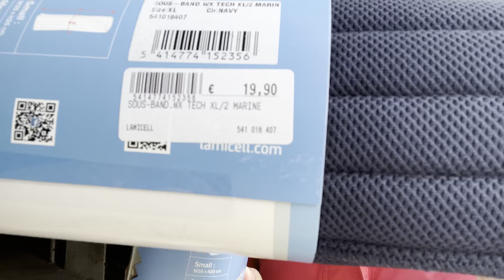Haul EquitaLyon et nouvelle de Quatro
On se retrouve dans une toute nouvelle vidéo pour vous faire le fameux haul de equitalyon ! Puis je finis par vous parler de l’état de santé de mon loulou après la visite du vétérinaire ! J’espère que cette petite vidéo vous plaira et on se retrouve la semaine prochaine ! C’était dur pour moi de vous publier la video a temps car j’étais très fatiguée mais j’ai réussi alors ceci mérite un petit like !

Si vous avez des questions sur mon cheval ou moi même n'hésitez pas !

Question sur moi :
- Je m’appelle Jade 🧚🏼‍♀️
- Je fais de l’équitation depuis que je suis petite 🙊
- J’ai une demi pension sur Quatro et je m’occupe aussi d’un poney nommé Magic🐴
- Je suis une cavalière de compétition en CSO 🏆
- Nous apprenons encore à nous connaître 🦄

Question générale :
- Je filme avec un iPhone 11 ou un nikon
- Je monte mes vidéos avec IMovie ou Movie Maker
- Mes musiques viennent de la chaîne YouTube « musique libre » où IMovie

Je crois avoir tout dit mais si vous avez encore des questions posées les moi en commentaire je serais ravie d’y répondre ☺️

Bisous
Ps : mon Instagram est _quatroquatre_ ajoutez moi pour suivre toutes nos aventures sur Instagram